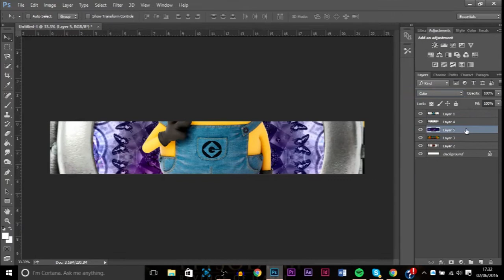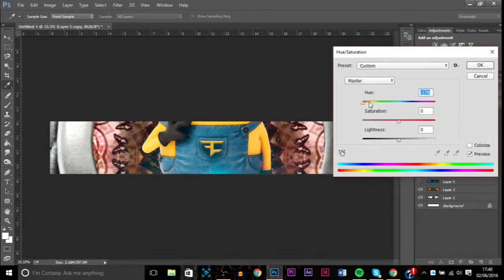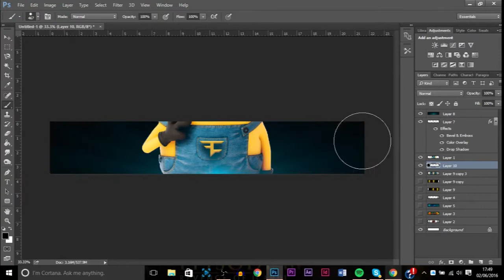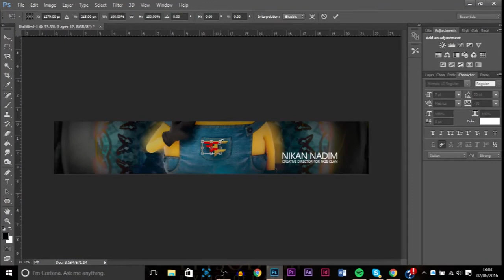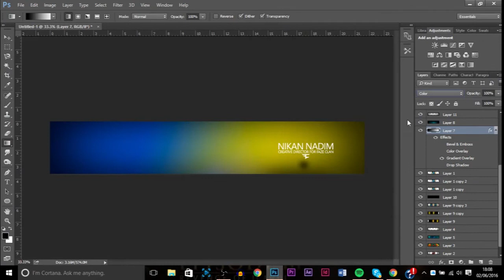FaZe Nikan Channel Rebrand - Speed Art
If you would like to see more GFX from me make sure to like the video!